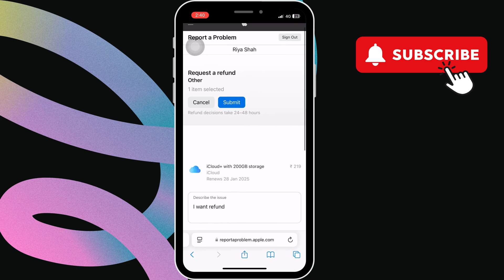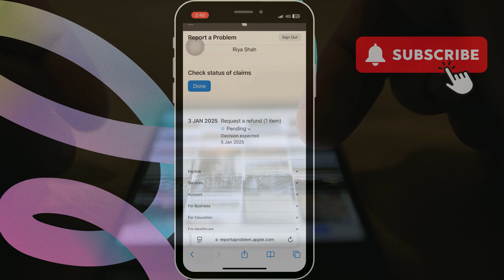How to Remove Balance Credit From Apple ID on iPhone (2026)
In this video, we'll show you how to remove the balance credit from your Apple ID. Whether you're trying to clear unused funds or fix an issue with your account, this step-by-step guide will help you easily manage your Apple ID balance.